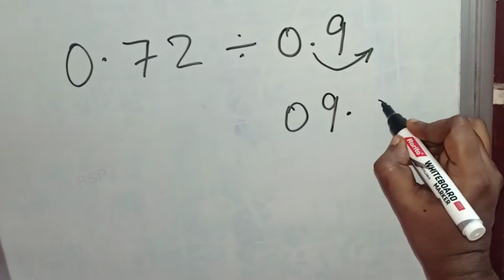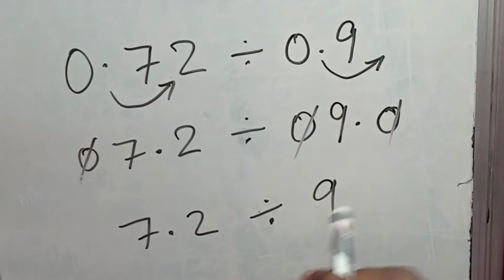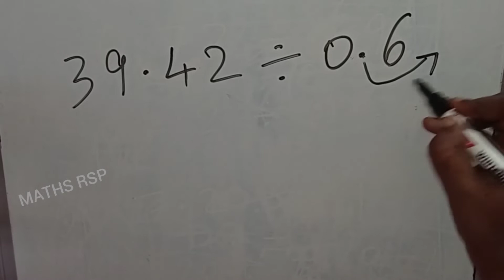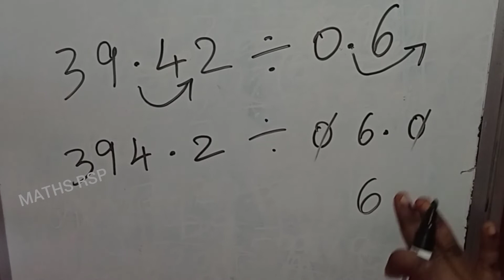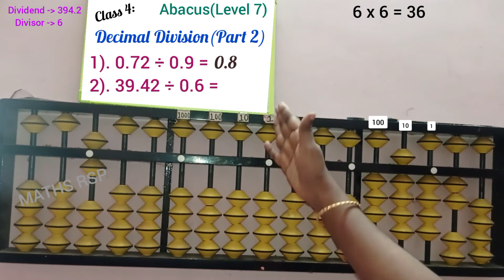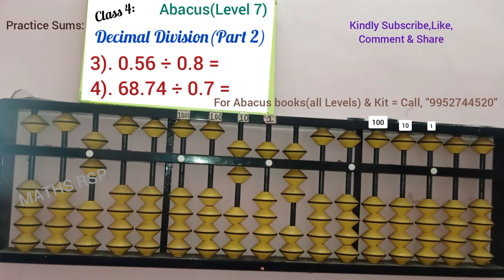abacus||decimal division||how to do||0.72÷0.9||39.42÷0.6||abacus decimal/@MATHSRSP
🎒 Recommended Abacus Practice Tools :
📝 Notebook (single-line/plain/short/long)
✏️ Pencil or pen
🧽 Eraser

📌 👉 For Abacus books & kit, Product tags included. Thanks for supporting MATHS RSP!

00:00 Introduction
00:41 how to remove decimal point in 0.9
01:34 how to divide 7.2 by 9 with abacus
03:33 convert 0.6 to 6 manually
04:27 divide 394.2 ÷ 6 with abacus
07:12 practice sums given